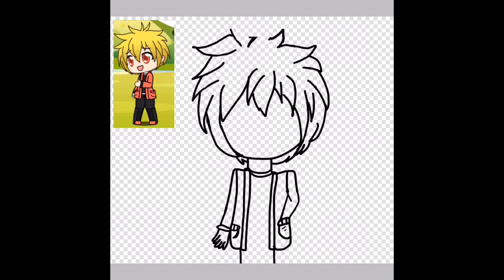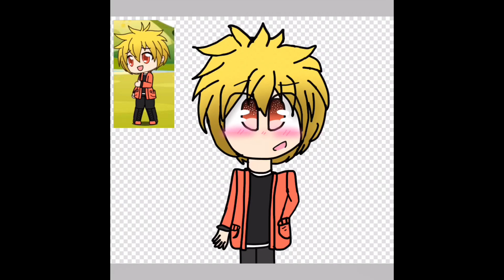Gift For Armando Imaginate X5 L.Gღ|Drawing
Hewwo everyone!! ^^ today I made fan art for Armando Imaginate X5 L.G!! :D I’m really proud of it uwu I might post other can’t today so just do you guys know just in case uwu anyways hope you guys like it! And Armando if you’re watching this then I hope you like your gift drawingღ